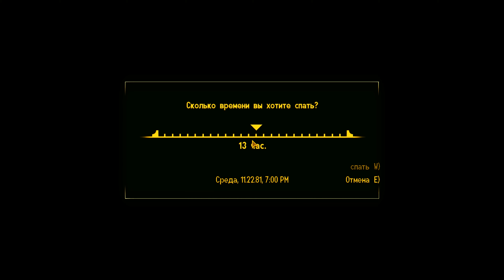Fallout New Vegas 24 Ритуал приёма